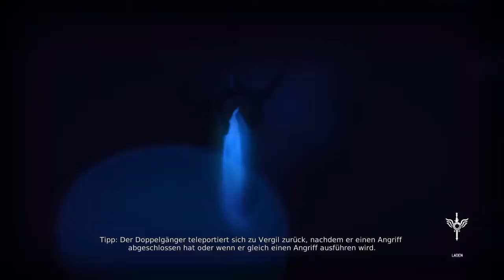DmC Devil May Cry Definitive Edition Vergils Untergang PS4 Walkthrough Deutsch Part 1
Ich zeige euch hier DmC Devil May Cry Definitive Edition Vergils Untergang. Es wurde über Twitch gestreamt.

DmC Devil May Cry: Definitive Edition, entwickelt von Ninja Theory, bietet dem Fan stylisher Action jede Menge Inhalt: Das preisgekrönte Original-Spiel, sämtliche bislang veröffentlichte Download-Inhalte (inkl. der „Vergil’s Downfall“-Kampagne), brandneue Modi sowie viele Boni – das ultimative DmC-Paket! Die Power moderner Spielkonsolen wird voll ausgenutzt, so dass das besser denn je aussehende Spiel jetzt mit vollen 1080p bei konstanten 60 Bildern pro Sekunde läuft. DmC Devil May Cry: Definitive Edition erscheint sowohl physisch als auch in digitaler Form.

Erstmals in der DmC Devil May Cry: Definitive Edition dürfen sich Spieler auch als Dantes Zwillingsbruder Vergil durch den „Blutiger Palast“-Modus kämpfen. Zusätzliche Herausforderungen warten in Form der Sonderspielvarianten „Gods Must Die“, „Must Style“ und „Hardcore“. Und als Schmankerl für die Fans gibt es auch noch Bonus-Kostüme für Dante und Vergil, die sich am klassischen Design früherer Devil May Cry-Abenteuer orientieren.

DmC erzählt die Geschichte der Herkunft des selbstbewussten Serienhelden Dante in einem modernen Umfeld. Der Dante aus DmC ist ein junger Mann, der keinen Respekt für Autoritäten oder die Gesellschaft im Allgemeinen übrig hat. Dante weiß, dass er kein Mensch, aber auch, dass er keiner der Dämonen ist, die ihn schon sein ganzes Leben lang heimsuchen. Zwischen den Welten gefangen, fühlt er sich als Ausgestoßener.

Mithilfe seines Zwillingsbruders Vergil, dem Anführer der Rebellentruppe „The Order“ entdeckt Dante schließlich seine Wurzeln: Er ist das Kind eines Engels und eines Dämonen. Diese Herkunft gibt ihm fantastische Kräfte: So kann er jederzeit Engels- oder Dämonenkräfte beschwören, was den Spielverlauf entscheidend beeinflusst.

Gernre: Action-Adventure
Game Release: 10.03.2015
Publisher: Capcom